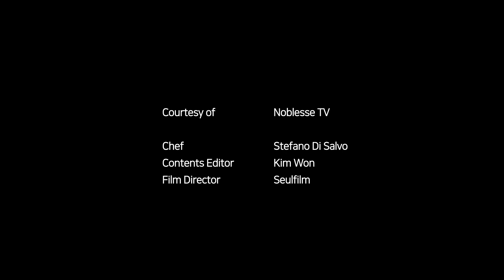[셰프의 식탁] 티라미수 3분 컷! 찐이탈리아 셰프 스테파노가 소개합니다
오늘 만나볼 [셰프의 식탁]은 보르고 한남을 운영 중인 셰프 스테파노입니다.
스테파노가 딸기를 얹은 티라미수를 소개하는데요. 티라미수는 간단하게 만들 수 있는 이탈리아 정통 디저트죠. 에스프레소에 적신 촉촉한 쿠기와 폭신한 크림으로 달달한 시간을 만끽해보세요

[레시피]
'계란 노른자 크림'
계란 노른자에 설탕을 넣고 거품을 낸다.
마스카포네를 더해 함께 섞은 후 냉장 보관한다.

'생크림'
생크림에 거품을 낸다.

'머랭 크림'
계란 흰자에 설탕을 더해 머랭을 만든다.

세 가지 크림을 거품이 사라지지 않도록 살살 섞어준다.
사보야르디 쿠키를 에스프레소에 적신다.
쿠키 – 크림 – 쿠키 – 크림 순으로 층층이 쌓는다.
딸기를 다듬어 토핑 한다.

★본 촬영은 전체 스태프 소독 및 사회적 거리 두기 지침 준수 하에 진행되었습니다.★

Editor 김원 Film 세울영상